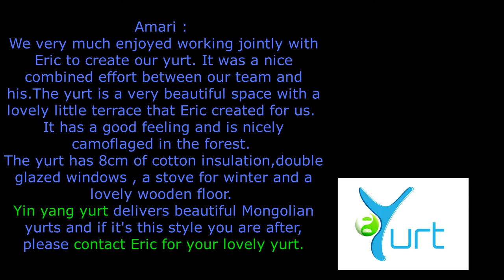yin yang yurt : glamping martinheiras portugal ( luzianes-gare)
Eric Fastré, 'Yurtman', installed a yurt at the Glamping 'Martinheiras' , near Monte Sahaja ( Mooji) in Portugal. Its yurts are adapted to contemporary comfort, to European climatic conditions and preserve the "soul" of the Mongolian yurt.